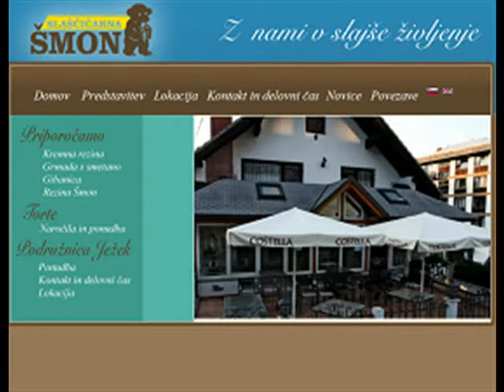SLAŠČIČARNA ŠMON KLEMEN ZIMA S P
Pri Šmonu vam dnevno ponujamo veliko izbiro svežih slaščic, trajnega peciva, sladoled domače proizvodnje, sadne kupe, tople in osvežilne napitke ter še veliko več.
Sprejemamo naročila za torte in ostalo pekovsko pecivo! Poizkusite naše hišne specialitete: rezina Šmon, kremna rezina, grmada s smetano in gibanica. Vabljeni na sladke dobrote in prijeten počitek na naši sončni terasi!